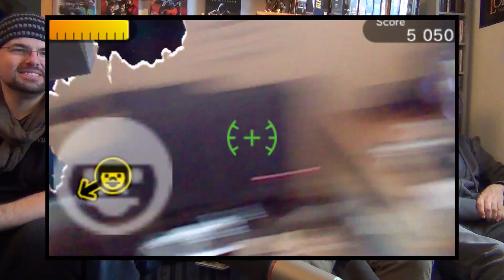Face Raiders (3DS) - Rawiioli-Style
Spontan, spontaner, "Face Raiders Battlezone! Unser "Jimbo" wurde gerade frisch der restlichen Crew präsentiert und schon hat der Madcow das auf jedem Nintendo 3DS befindliche "Face Raiders" gestartet. Da war der Weg zum Aufnahmeknopf natürlich nicht mehr weit!

Noch ne Dose Rawiioli gefällig? - Besuch uns direkt für Forum und Podcasts